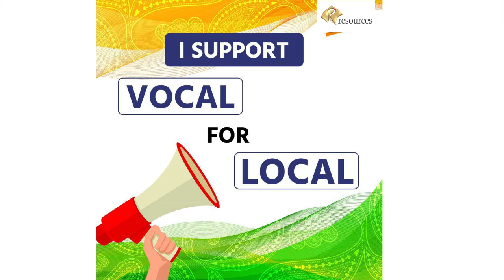4 SAKALE STEEL